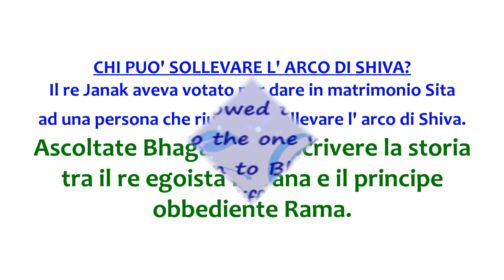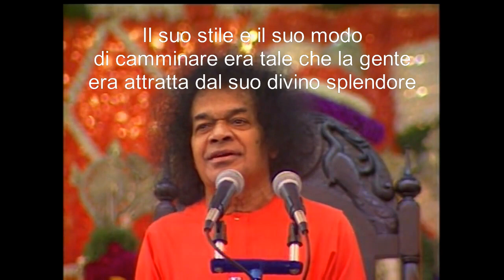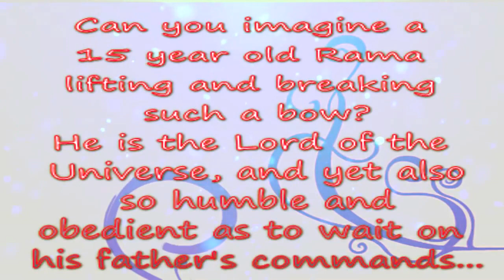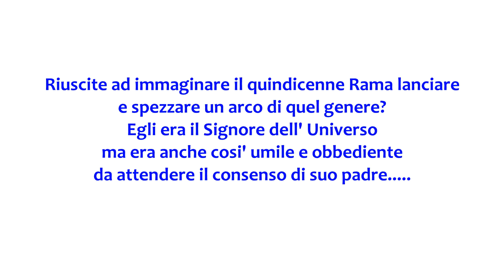SAI BABA : BREVE STORIA DI RAVANA E RAMA SULL' EGO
In questo breve video Swami ci insegna quanto l' ego puo' condurci alla rovina.